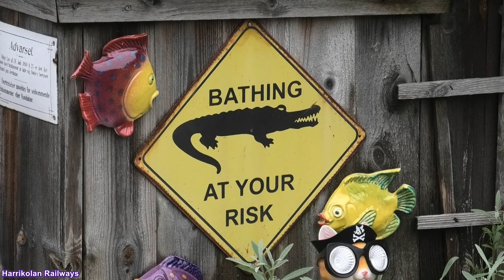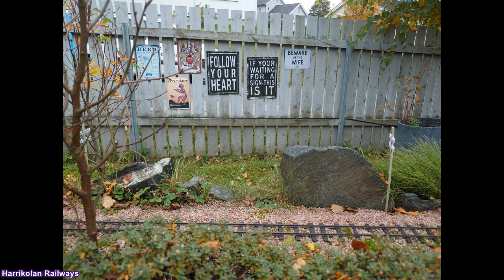Steam railway. A visit at Jans live-steam garden railway in Norway.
Welcome to Jans live-steam garden railway, in Norway.
The locomotives are mostly made by Roundhouse Engineering in Doncaster, England.
The gauge is 32 mm, (G scale) the steam locomotives are gas-fired and radio-controlled.
The railway is often used as a base for meetings. There are a lot of people that own locomotives of this kind, but many do not have a railway were to drive them. Sometimes it can be up to 20 locomotive-owners gathered in the garden, driving trains together on the railway.

It is of great help to reach new viewers.